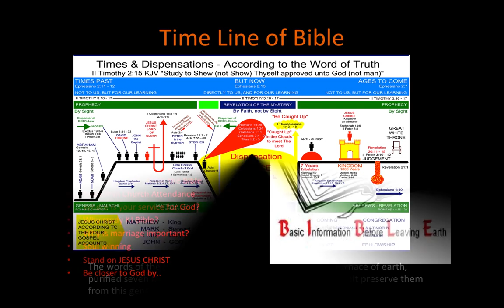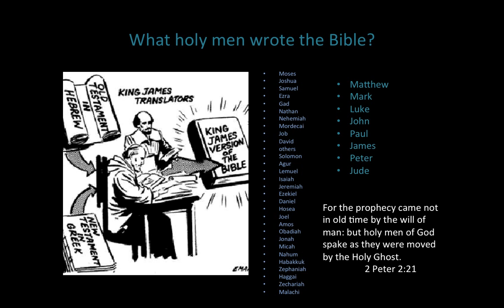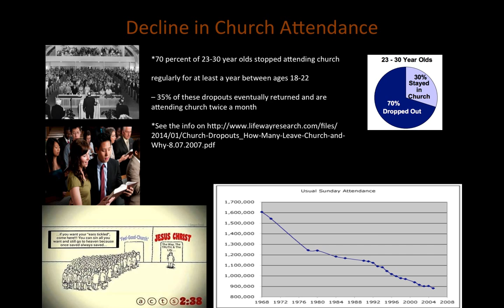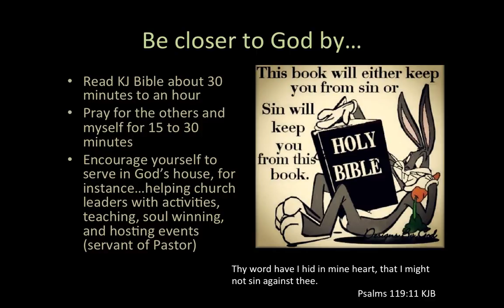Timeline of Jesus Christ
The Bible is our story in B.C to present and in the future..